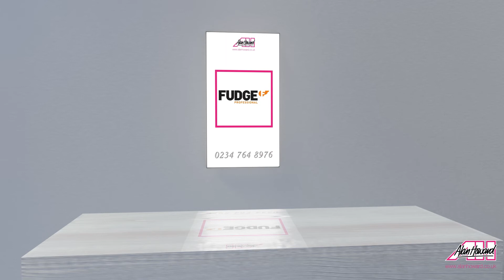3D Alan Howard Joico Artist Impression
Here is one of our artist impressions of a high brightness Digital Screen Installation at inn a 3D designed Salon. As you can see from the video, we can create cutting edge, unique artworks to suit each business.